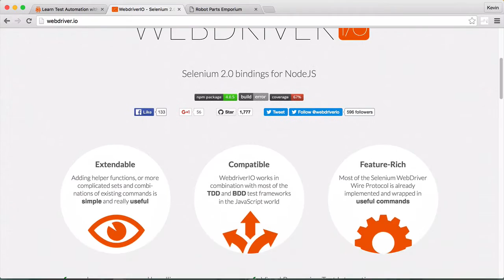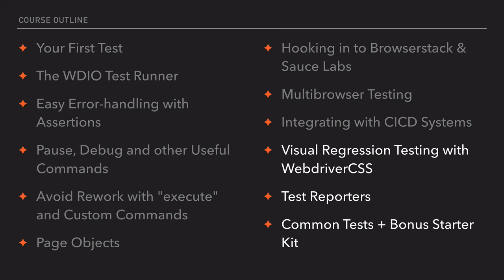Automate your testing with WebdriverIO